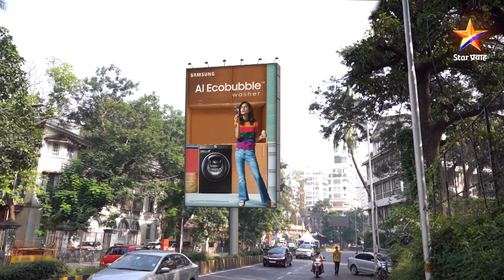Aai Kuthe Kay Karte Full Episode 775 | अनिरुद्ध यश व ईशाला फटकारतो | Star Pravah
अनिरुद्ध यशला कॉल करतो आणि ईशाला ताबडतोब घरी घेऊन येण्याची मागणी करतो. नंतर, यश आणि ईशा अनिशसोबत फिरायला गेल्यामुळे तो त्यांच्यावर चिडतो.

पुढे काय झाले पाहण्यासाठी बघा आई कुठे काय करते Full Episode 775

Show Name: Aai Kuthe Kay Karte | आई कुठे काय करते
Star Cast: Dnyanada Ramtirthkar and Chetan Vadnere
Episode No: 775